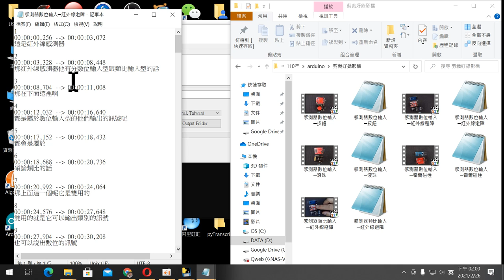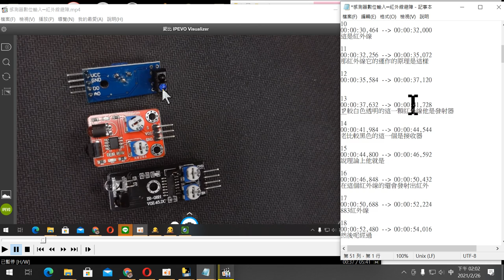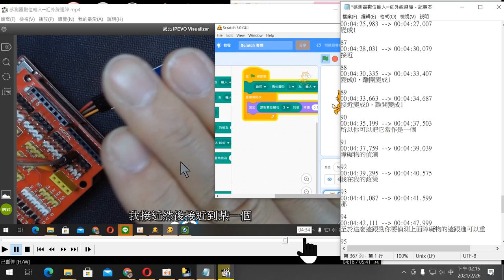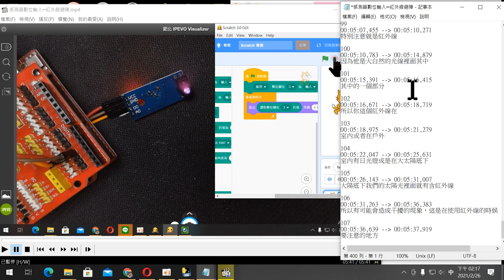超簡單線上課程錄製─03修正時間軸字幕內文字(筆記本修正字幕)